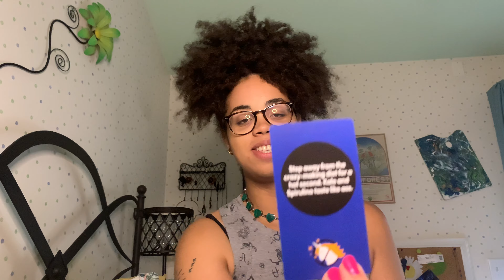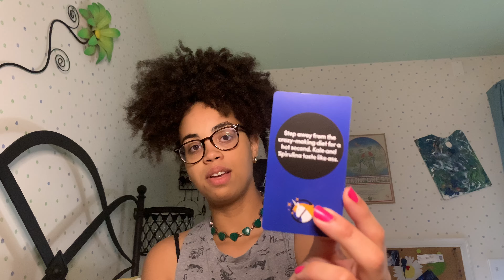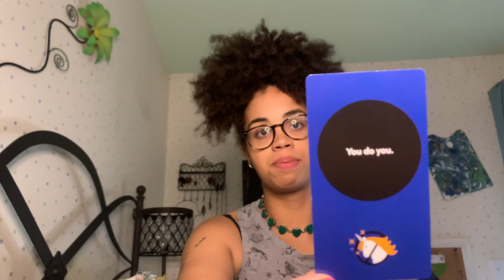New Moon in Leo 2020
A quick reading 🌸

Palmystree.com